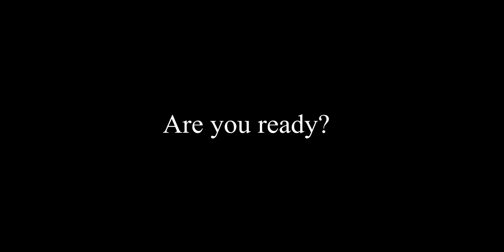Are you ready?